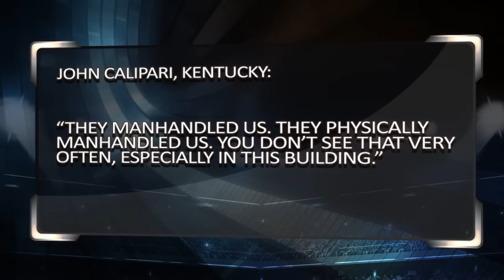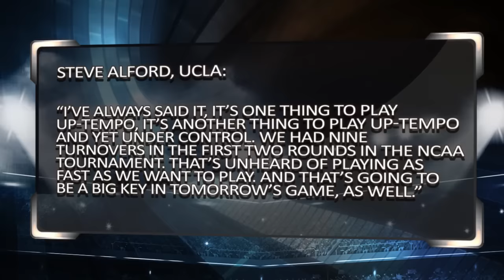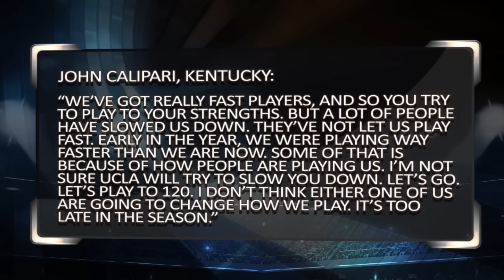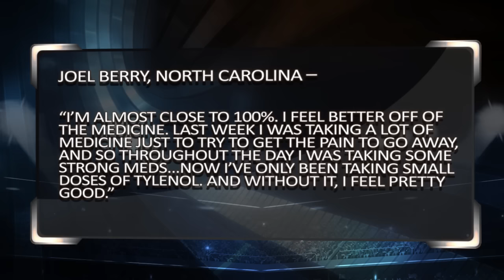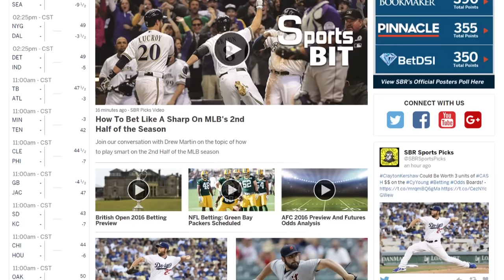Sports BIT | Sweet 16 = One & Done!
09:54 - UCLA vs Kentucky
15:08 - Butler vs North Carolina
19:16 - Oregon vs Kansas
21:57 - Xavier vs Gonzaga

On this Weekend Preview edition of SportsBIT, Pauly and Teddy offer a rapid reaction on the sportsbook carnage in Sweet 16 action last night! Then it's Big Game Breakdown time, with Kentucky &ndash; UCLA and North Carolina &ndash; Butler in the West Region tonight. They take a first look at the Elite Eight openers for Saturday, as well as the long term Elite Eight betting trends &ndash; it ain't pretty for favorites in this round! If you haven't watched our show in a while, today is the ideal day to get back into the flow! Compare Over 200 Online Betting Sites

Automated Video Transcription:

yes welcome into sportsBIT betting
insight today Pauly and Teddy weekend
preview edition big game break down
south regional UCLA Kentucky Butler in
North Carolina play the day before we
get out of here and we start bad beats
bad bets bad for the books great action
on Thursday Arizona blows it Arizona to
win the west Arizona to win it all all
up in smoke for us they're playing in
San Jose Final Four in glendale up 8
with 3 minutes they lose the game joke
job I mean I well I gotta give Xavier
credit for continuing to play hard and
that's what Savior does we talked about
on sports but yesterday Xavier's gonna
fight to the final whistle and they did
but let's be real Sean Miller not his
best work Arizona choked that one away
no I was horrible Markin didn't take a
shot of final 11 minutes now he's off to
the lottery that's from Jason McIntyre's
tweet and Xavier was 500 to 1 on March
ninth they're in the Elite Eight they
face Gonzaga the winners in the Final
Four for the first time can't kudos a
couple of catholic schools battling for
the right to represent in the Final Four
Musketeers give him all the credit in
the world again 500 to 1 this was a team
that had a six-game losing streak not
like in December or November in late
february they could come on like a
freight train and heck of an end game
last night for the Musketeers although
that wasn't a particularly big decision
for the house there are a couple games
pauly that were really big decisions for
the house and not all of them in their
favor you know there's a tough beat
Michigan was up three with a minute 40
left gave up a basket on a Miss free
throw putback by Oregon and Michigan
didn't score the rest of the game the
Ducks move on to the Elite Eight yeah
and this is something and this is only
one of those shows I'm like this is what
we said if you watch sports but that's
what we said if you watch sports